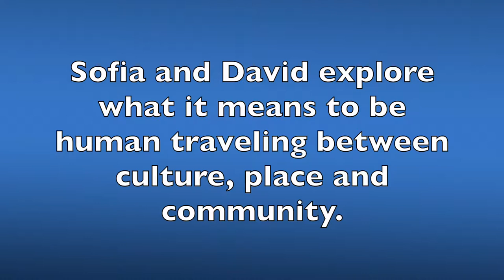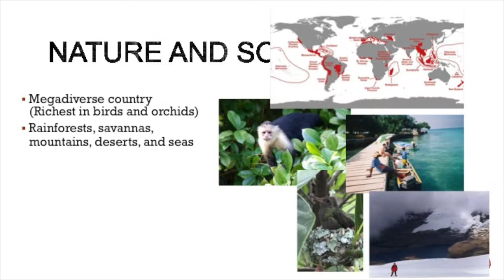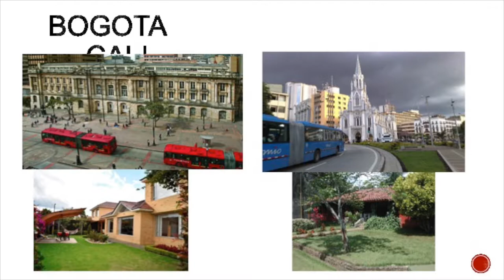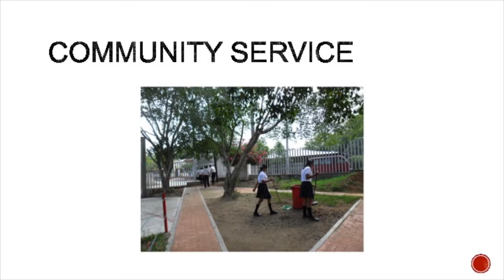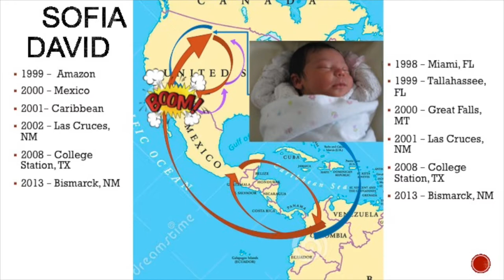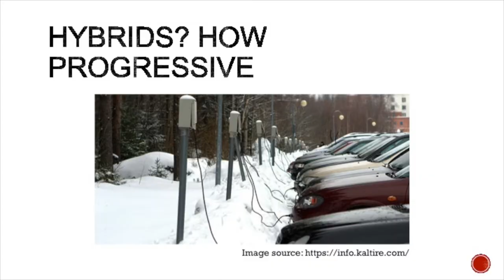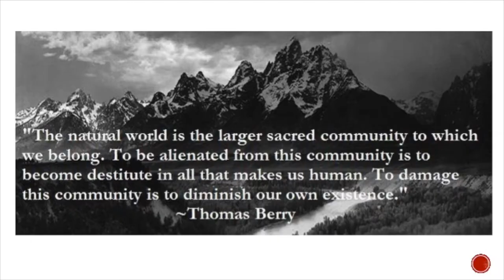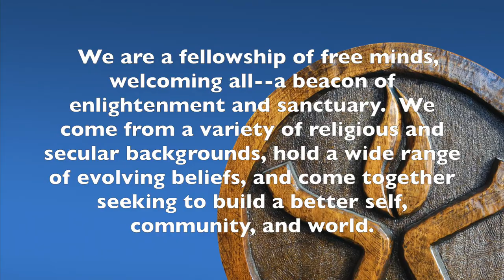Reflections from Colombia to North Dakota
Sunday, November 26, at 10:30 AM & 12:30 PM

Speakers: Sofia Agudelo and David Toledo

Music Leader: Elicia Faul

Originally from Colombia, Sofia and David are scholars, parents, and lovers of life. Their reflections on the joys and challenges of North Dakota living will help us reflect on some of the big questions: the relationship between culture and place, the role of community in shaping who we are, and what it means to be human.